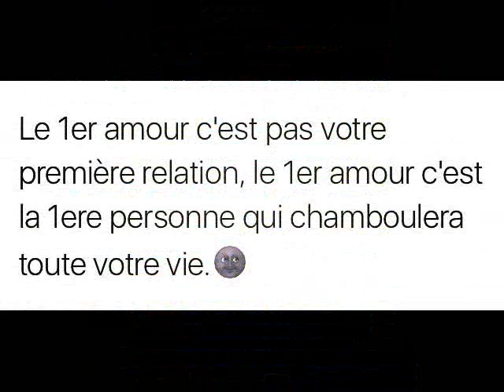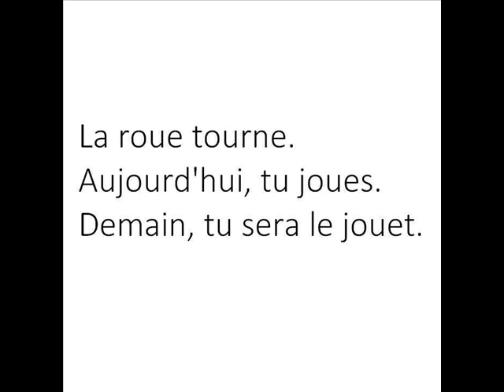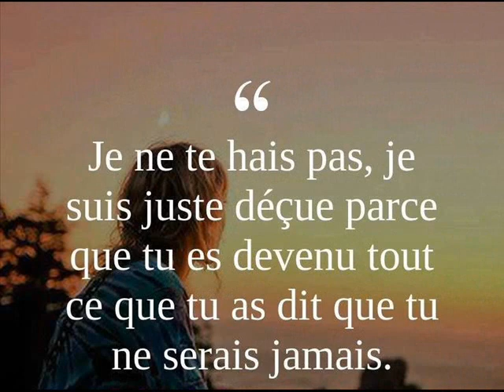Uvoimoja Audio Officielle